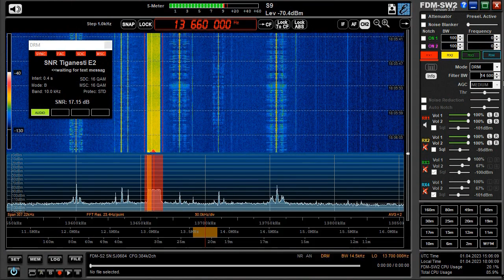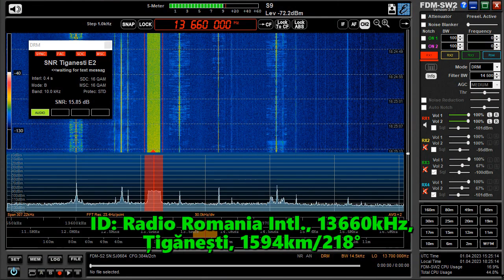01.04.2023 15:06UTC, [22m, DRM], RRI, 13660kHz, 1594km